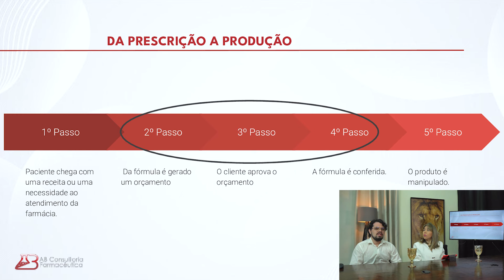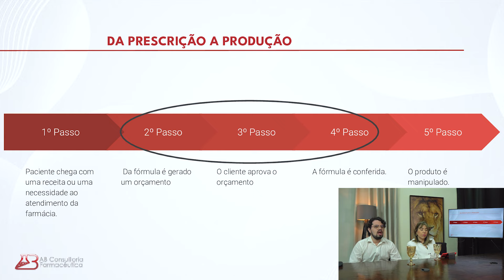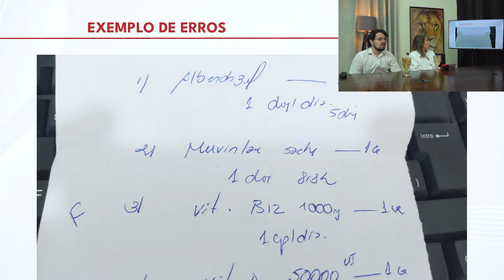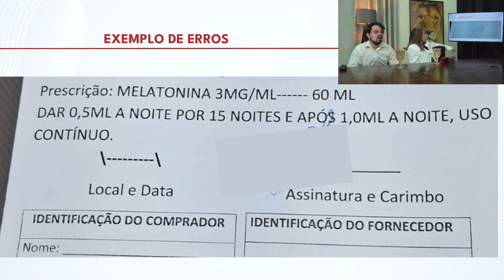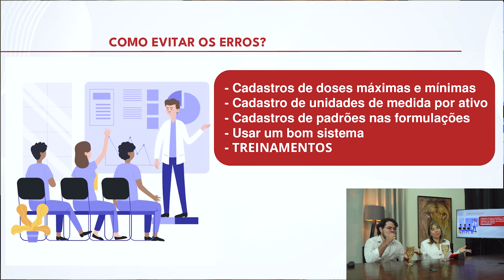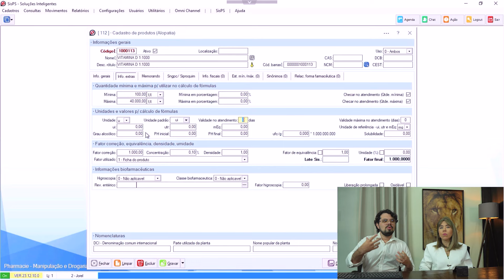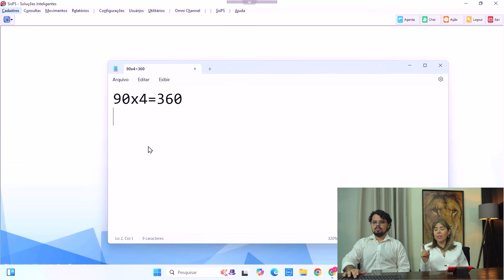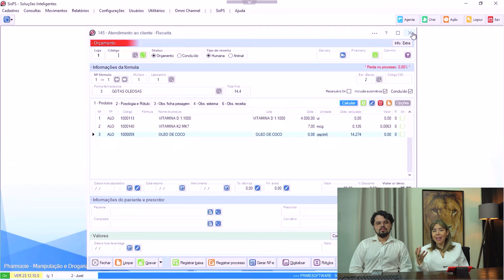Como evitar erros de orçamento na farmácia com manipulação | ABtech #013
Prime Software ↴
Quais dados você não pode deixar de alimentar no sistema antes de abrir a farmácia | ABtech #003↴